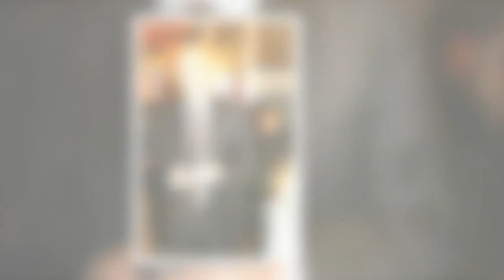Jean-Marc Sylvestre guéri du cancer : les mots très crus du journaliste sur son intimité